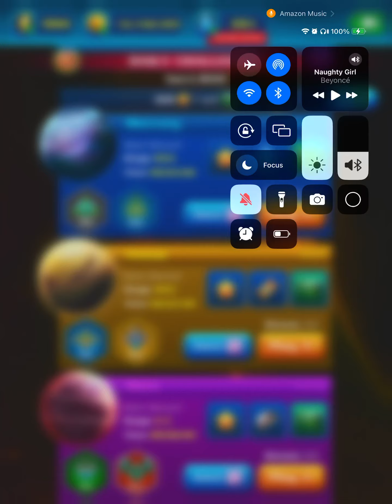Galaxy Attack : Alien Shooter Daily Challenge - Mercury November 10, 2024